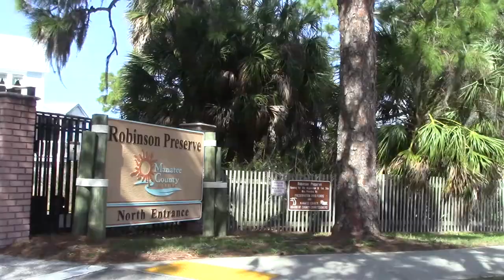DOG FRIENDLY STATE PARK IN TAMPA BAY / Robinson Preserve / Bradenton Florida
We took the dogs to our favorite hike Spot in Bradenton, Florida Robinson Preserve. This park attracts a lot of people with bikes and dogs. The hike is about 3 miles long and takes about 3 hours to walk if you are taking your time.